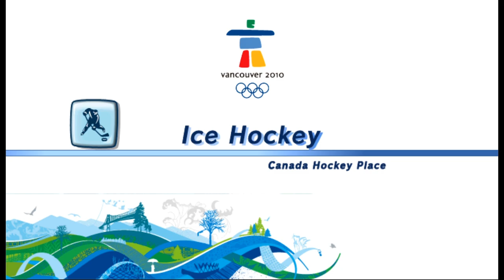AtS 1218 - M&S Winter Olympics - 8 - every other tooth change place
[cannot find]

today is a wonderful disaster. please enjoy.